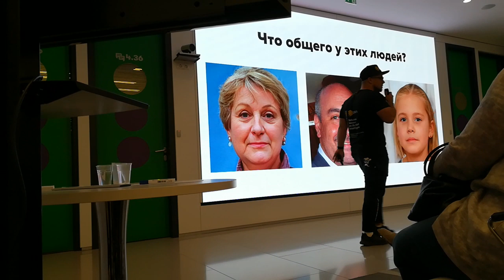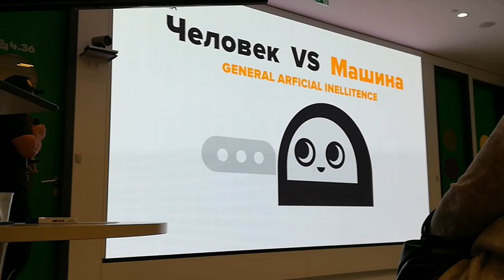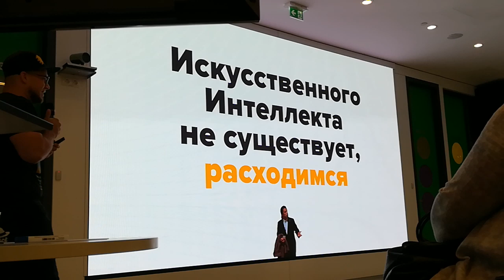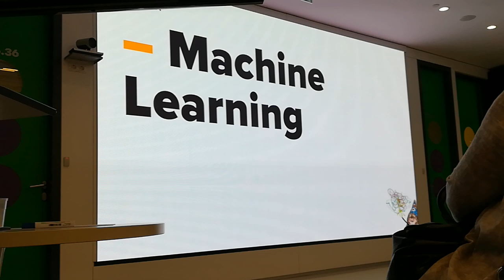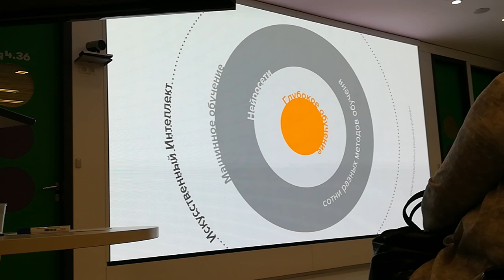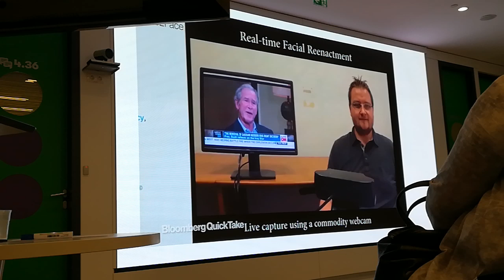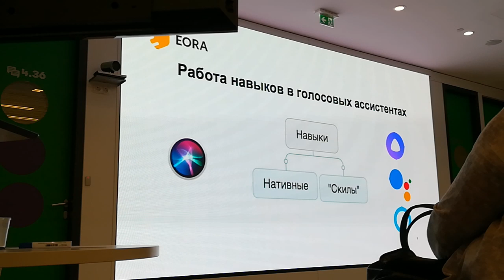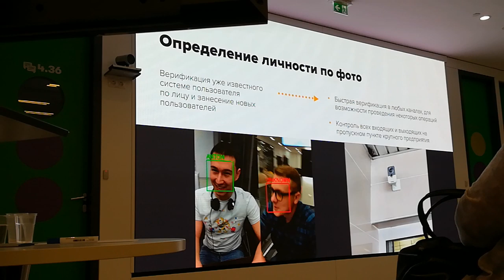Простыми словами об ИИ - ч.1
Генеральный директор EORA.RU Доронин Роман расскажет о том, как именно устроен искусственный интеллект, объяснит разницу между машинным обучением, нейросетями и глубоким машинным обучением, а так же расскажет об актуальных трендах 2019 года в ИИ.

Может показаться, что искусственный интеллект это что-то пугающее из фильмов про будущее. Нейросети, машинное обучение, компьютерное зрение — мы все чаще и чаще сталкиваемся с этими понятиями, но не знаем до конца, что же означают эти термины.

В рамках лекции "Простыми словами об Искусственном Интеллекте" Доронин Роман, основатель группы компаний EORA, расскажет что же на самом деле понимается под этим термином, какие направления ИИ активней всего развиваются в текущее время и проиллюстрирует работу ИИ на примере кейсов и проектов.

Лекция организована в партнерстве с компанией МегаФон.